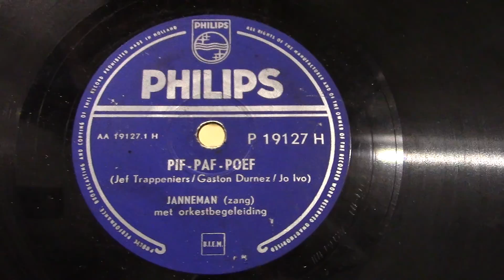Janneman: Pif-paf-poef. (ca 1955).